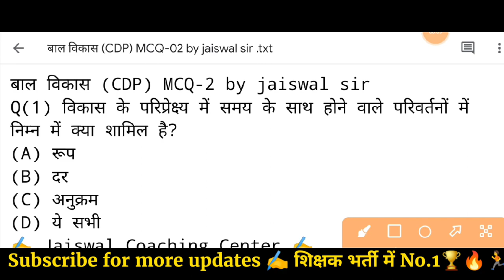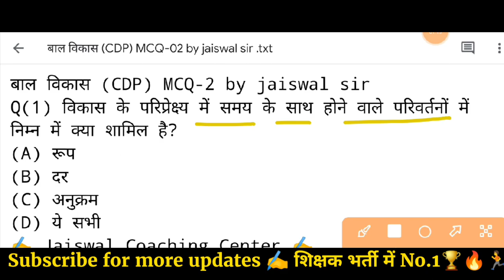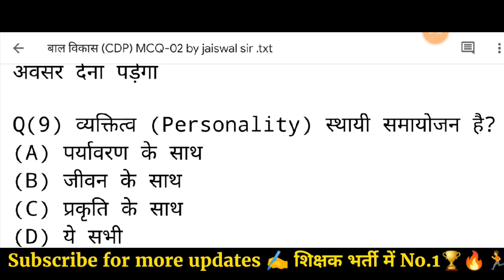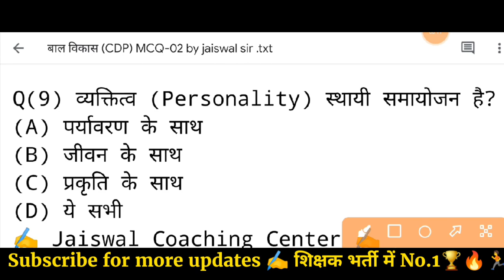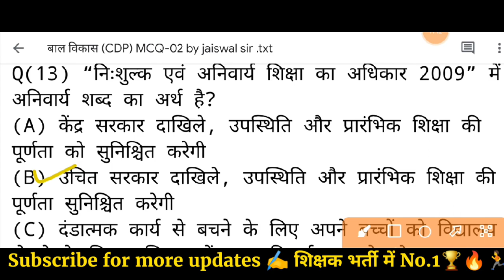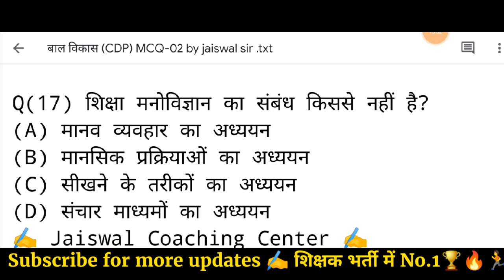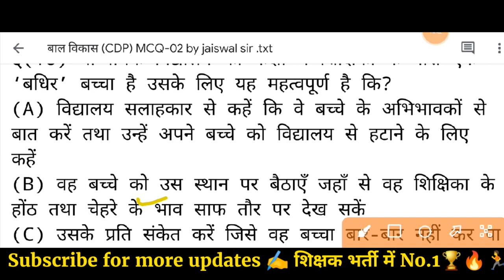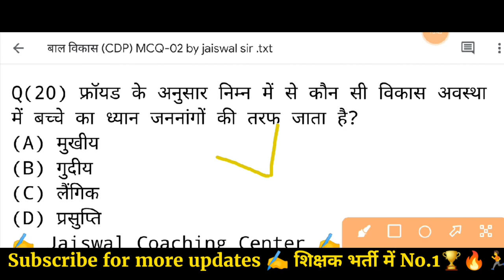बाल विकास MCQ -02 by jaiswal sir for ctet mptet uptet reet suptet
बाल विकास MCQ -02 by jaiswal sir for ctet mptet uptet reet suptet all tet exam

bal vikas class by jaiswal sir
bal vikas evam pedagogy
samvida varg 3 bal vikas
bal vikas important questions for ctet
बाल विकास mcq सीटीईटी
bal vikas m
material paper
CDP classes
pedagogy